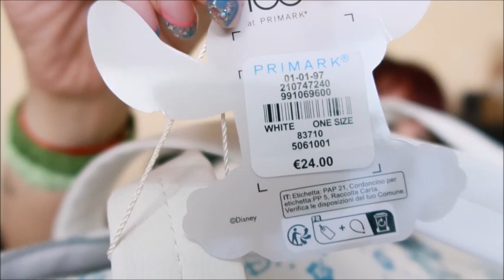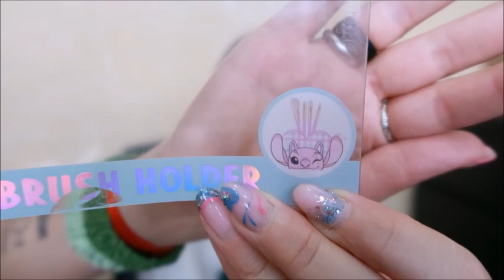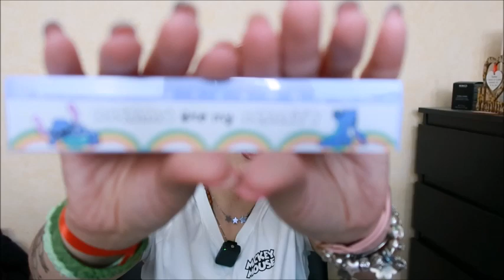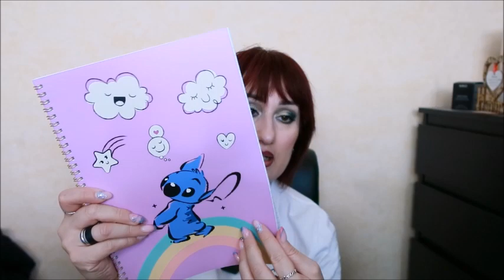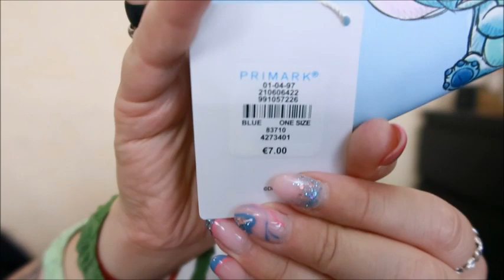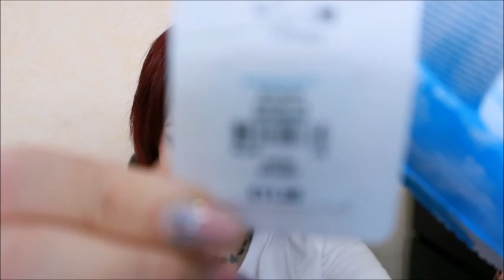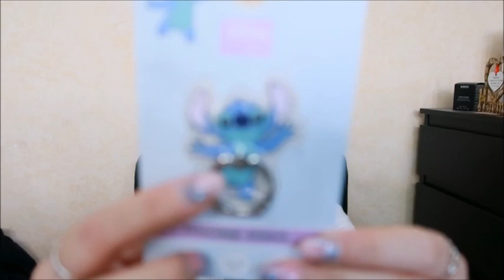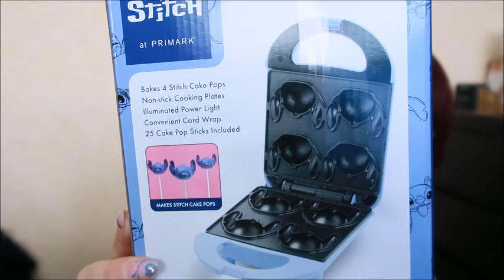PRIMARK 💸STITCH STITCH STITCH🧳👟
CIAO A TUTTI RAGAZZE E RAGAZZI OGGI VI PROPONGO UN VIDEO .acquisti ebbene si e da tanto che non ci vediamo e ho comprato qualcosina spero vi faccia piacere vedere cosa ho comprato

ti aspettiamo💋. !!!